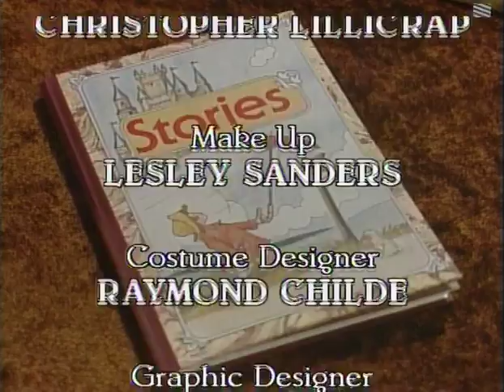T-Bag Strikes Again - Episode 9